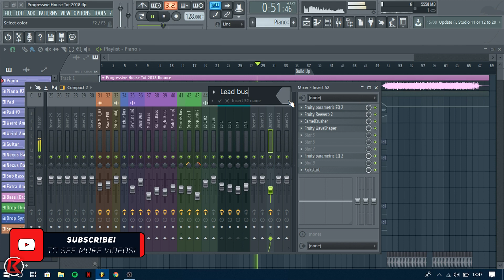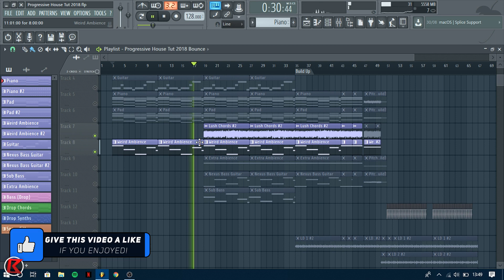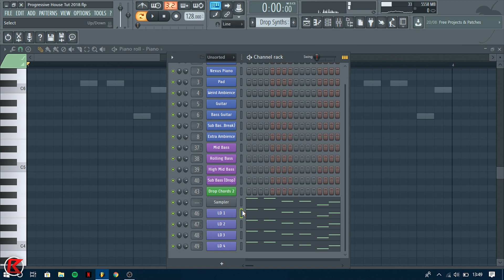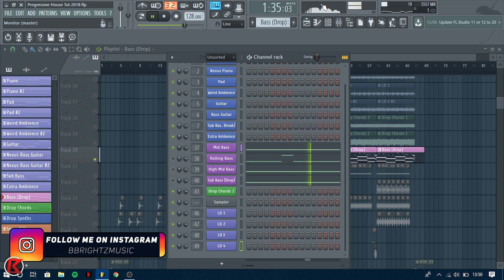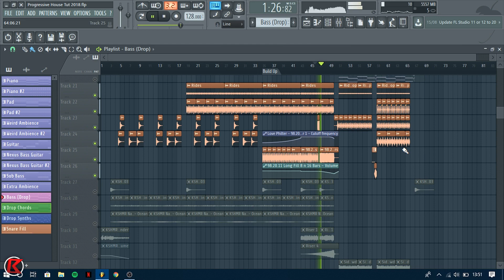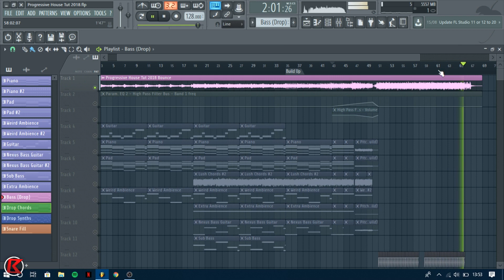Progressive House | Template | Tutorial FLP Project | 2018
What's good people! I'm back with a second upload as I didn't upload last week. I decided to give out the FLP from the Progressive House Tutorial I have just finished.